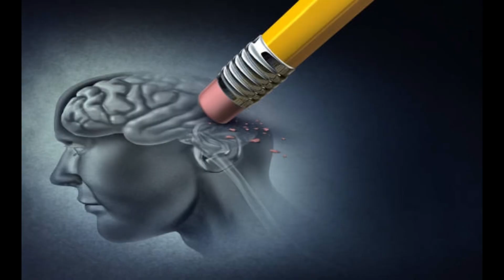how having borderline personality disorder (bpd) feels through istock photos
collage/art: hummus.bean
sfx makeup: h0rr0rbabe